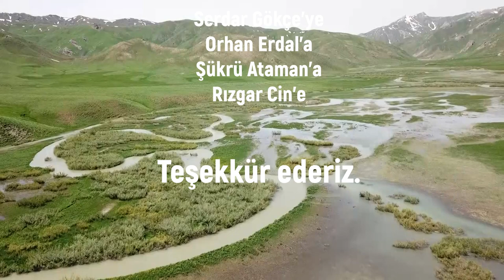Delala Dilê Min Yarê Ezgisi (Stran) eşliğinde Beytüşşebap Faraşin Yaylasının Drone Görüntüsü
Ezgi/Stran: Delala Dilê Min Yarê Ezgisi (Stran)
Yorum: Orhan ERDAL
Gitar:Şükrü Ataman
Kaval: Rizgar Cin
Görüntü: Serdar Gökçe
Montaj: İsmail Pendik